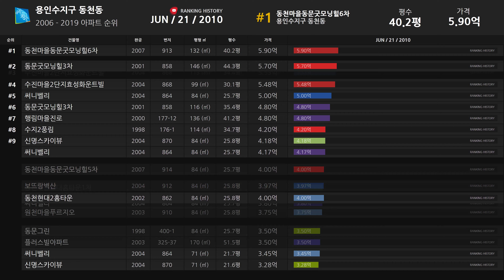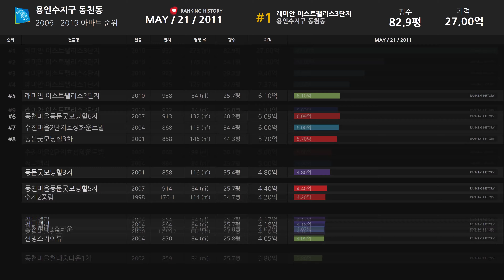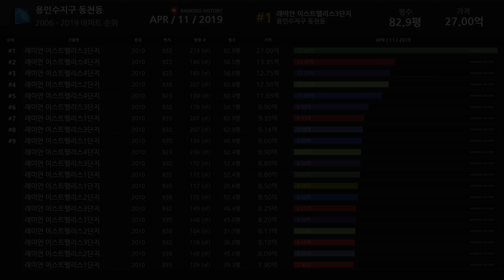경기도 용인수지구 동천동 아파트 실거래가 ▶ 매매 가격 순위 TOP 20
Developtive